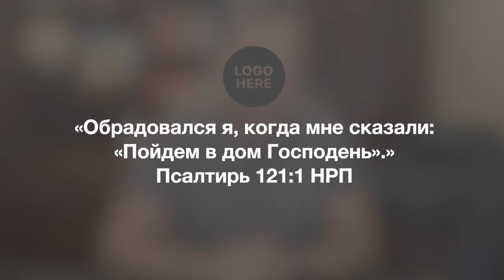Информационный блок 09.21.2024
Божьих благословений вам дорогие друзья!!! Рады, что вы являетесь частью нашего служения!!!